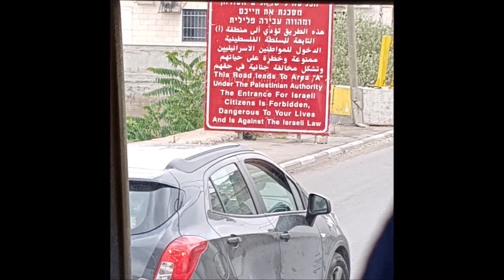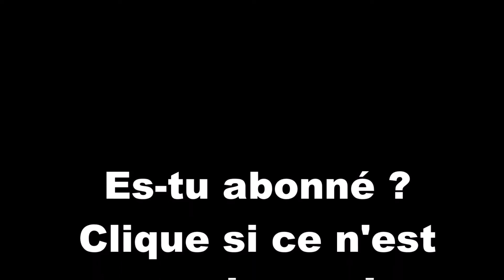JE RENTRE EN ZONE PALESTINIENNE !!!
Dans cette vidéo, je rentre en zone palestinienne à hauteur d'Al-Kahder.